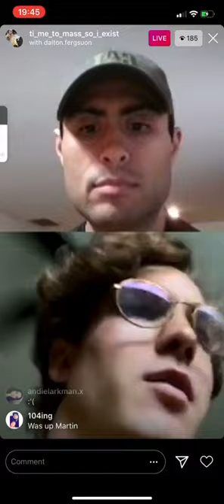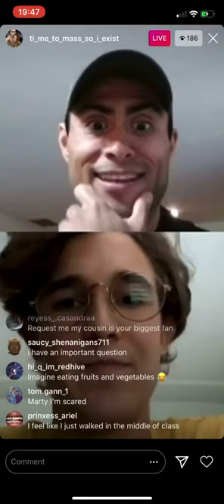Martin Cabello III -- Explaining Sugar, before his timer runs out from IG Live